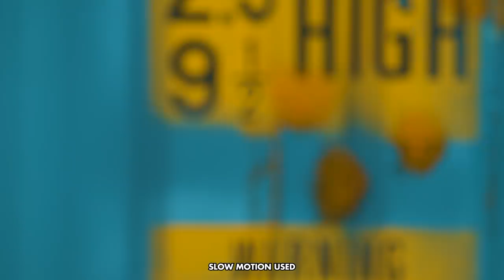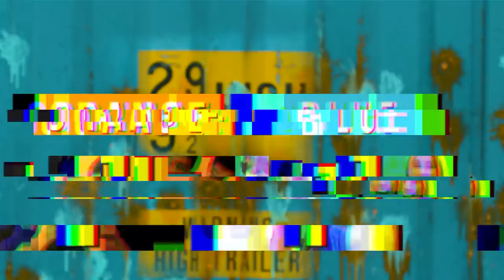EPIC paintball battle with FLYING CARS!!! | Fast Track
Alien masks, Donkey Kicks, and Paintball launchers make for the most epic day! It all ends with a bit of friendly competiton between the blue team and the orange team, did you guess who landed the most hits correctly?

EPIC paintball battle with FLYING CARS!!! | Fast Track | @Hot Wheels